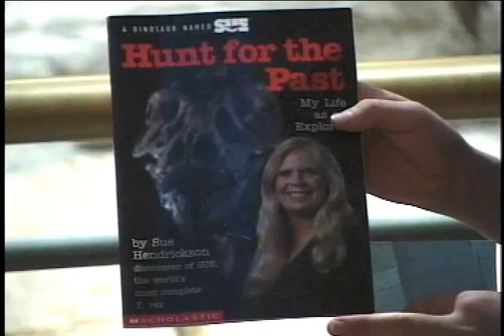Clip 7: The Sue Interview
An interview with Sue Hendrickson, discoverer of a famous dinosaur fossil, wherein our Man on the Street asks questions that she proceeds to answer.